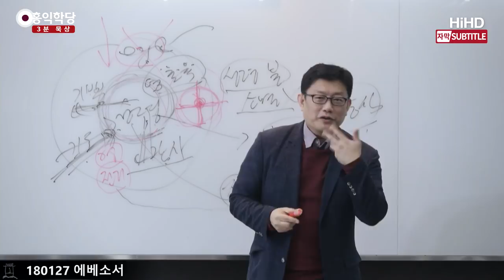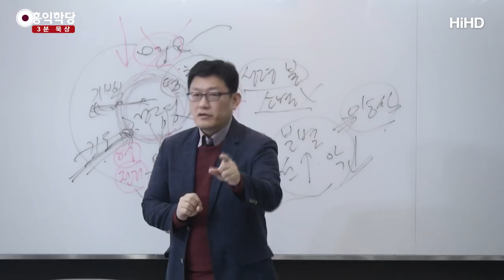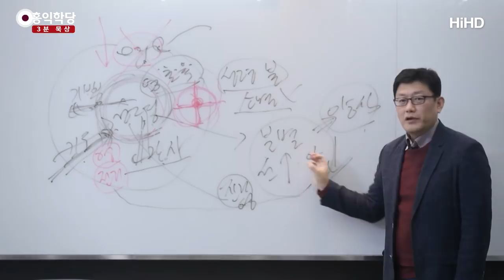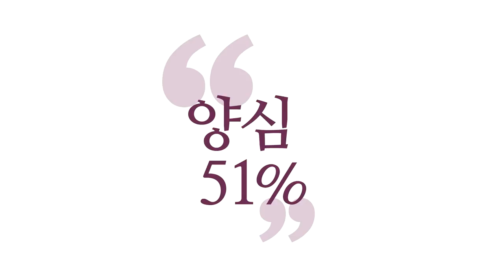[3분 묵상] 영과 진리로 기도하라 _홍익학당.윤홍식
(180127 에베소서) ‘영으로 기도하라!’
그냥 기도하지 말고, 영과 진리로 기도하라!
그럼 어떻게 해야 해요?
성령 안 만나고는 영과 진리로 기도할 수가 없습니다.

여러분이 막, 말하고 있어서는
영과 진리의 기도가 아니에요.
여러분이 지금 이야기하는 게 진리에요?

“아버지 지금 집이 좀 더 넓어져야 합니다.”
“저희 40평 아래로 못 갑니다.”
이런 게 진리에요?
그게 영이에요?
“옆집은 BMW입니다. 꿇리지 않게 하소서”
이게 진리입니까, 지금?

자, ‘영과 진리 안에서 기도하라! 예배하라!’
성령 만나서 모든 걸, 나를 내려놓고
내 고정관념 내 욕심 다 내려놓고
성령한테 맡겨야 해요, 그냥.

지금 이렇게 맡겨 본 경험을 얘기해 줘야 해요, 성직자는.
“내가 맡겼더니 하느님이 나를 이렇게 인도하더라!”
그런데 들어보면 다 자기 욕심 충족 얘기에요.
“하느님이 나만 이뻐하시더라!”
다 거짓입니다.

성령은 그런 자리가 아니에요
성령은 양심 하라고 하지,
“너를 돋보이게 해주는 그걸 내가 해주마”
이런 거 절대 안 합니다.
성령은 그 안에서 '사랑과 정의' '겸손과 지혜'
이런 가르침 밖에 안 줍니다, 우리한테.

그래서 성령을 만나는 것은,
가서 막 노래하고 고양되는 것도
일시적인 만남이긴 해요. 저는 인정합니다만,
그것도 부정하는 분이 있지만 저는 그걸 인정합니다만,
그런 식으로는 우리가 성령을 못 만나요.
왜?
자기 에고에 고양된 감정 상태에서 성령을 만났기 때문에
성령이 왜곡되어 있어요.

방언을 통해 만나도 우린 왜곡되어 있습니다.
말하는 데에 집중하지, 성령의 뜻에 집중하지를 않아요.
진리의 영이라고 생각하시면
완전히 내 것을 비우고 물어봐야 해요.

“완전히 내 것을 비우겠습니다.
내 고정관념, 내 욕심 다 비우겠습니다. 어떻게 할까요?
어떤 게 진리인가요? 어떻게 할까요?”
라고 물어야 해요.

끝없이 비우고 묻는 중에 성령의 뜻을 이해하게 되고,
성령의 뜻을 구현할 수 있는 힘이 생깁니다.
내가 잘나서가 아니라 성령이 그렇게 나를 끌고 가요.
성령 안에 있으면, 성령이 무슨 걱정이 있겠어요?

성령 안에 있는데, 걱정이 없는데 어떻게 감사가 안 나와요?
성령이 어떻게 선악을 몰라요?
하나님의 법이 새겨진 게 성령인데,
하나님의 법을 왜 못 가르쳐줘요? 성령이 우리한테서.

그러니까 혹시라도 그럴 수 있다는 생각을 하지 마세요.
당연히 가르쳐 줄 수 있습니다.
그런데 여기까지 얘기하고 성직자들은
다 자기 말을 따르라고 그래요.
자기의 성경 해석을 따르라고 그래요.
아니에요!

오늘도 제가 성경 해석을 하겠지만,
제 말을 신경 쓰지 마시고, 제 말은 참고로만 들으시고
여러분의 성령이 옳다고 하는지를 그걸
오늘 또 기도하시면서, 묵상하시면서 느끼셔야 해요.
매 순간, 오늘 하루하루 쌓아가셔야 해요.

오늘 오늘, 내일이 아니라
오늘 오늘 오늘...
지금 지금 지금...
이렇게 쌓아가시지 않으면 실족합니다.
금방 실족합니다, 사람은.
자기 뜻대로 살다가 바로 실족합니다.